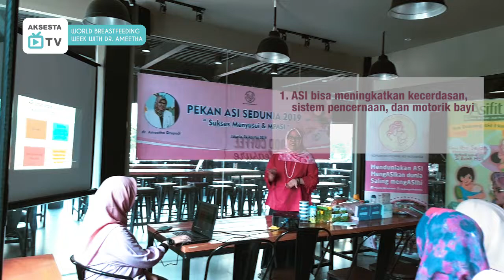World Breastfeeding Week with dr. Ameetha Drupadi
Dalam rangka World Breastfeeding Week 2019, Spectra berkolaborasi dengan dr. Ameetha Drupadi dalam Talkshow Sukses Menyusui dan MPASI

Service Center
Working Hours: Senin - Jumat (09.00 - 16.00)
Sabtu, Minggu dan hari besar tutup

Terima kasih dan Happy Pumping :)